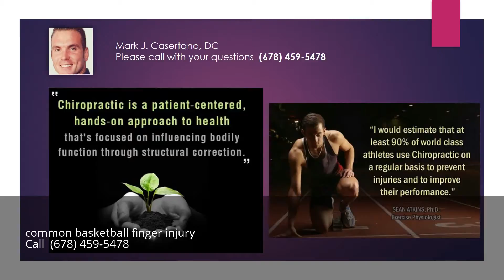common basketball finger injury chiropractic alpharetta